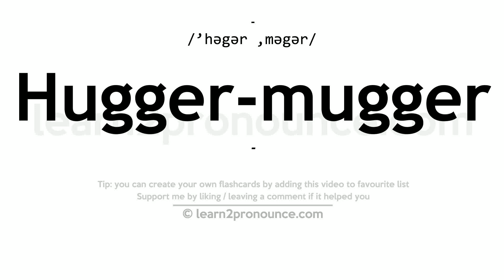Pronunciation of Hugger-mugger | Definition of Hugger-mugger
Hugger-mugger pronunciation | How to pronounce Hugger-mugger in English?
/`həgər ,məgər/
Meaning of Hugger-mugger | What is Hugger-mugger?
(1) (adjective) conducted with or marked by hidden aims or methods; (2) (adjective) in utter disorder; (3) (noun) a state of confusion;
What is Hugger-mugger | Hugger-mugger meaning and definition?